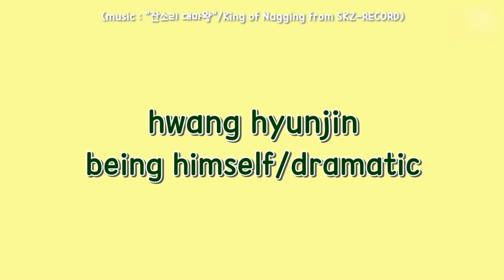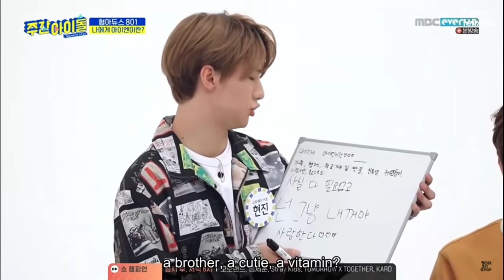hwang hyunjin, the most dramatic member of stray kids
man can be a drama queen too...👑

[ i found myself laughing so hard while editing this, i just can't handle his clumsiness LOL... anyway, i hope y'all enjoy this video ❣ !! ]

out for tutorials & guide for voting/streaming. Let's get them more wins for this comeback !! 💖

❒ intro : Stray Kids - King Of Nagging (전소리 대마왕) from SKZ-RECORD
❒ outro : Stray Kids (Danceracha) - WOW

☾ - - - - -  s t r a y  k i d s  - - - - - ☾

DO NOT make reaction videos to my videos
DO NOT crop out my watermark if you want to use a short clip from my video